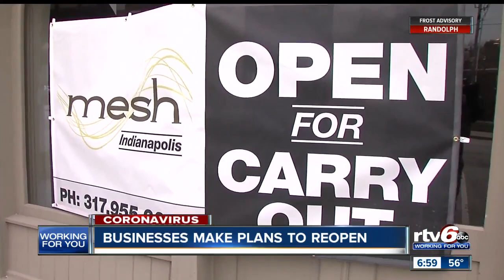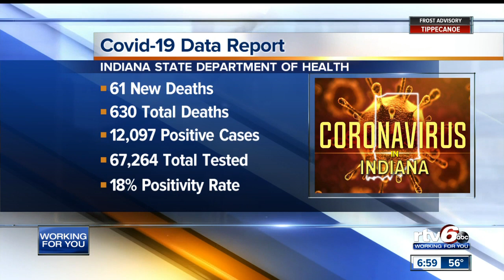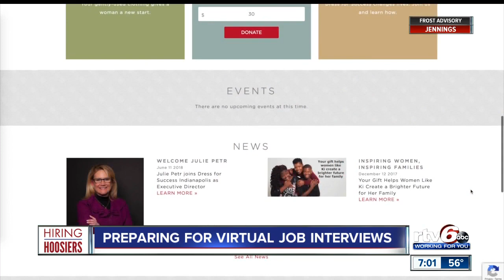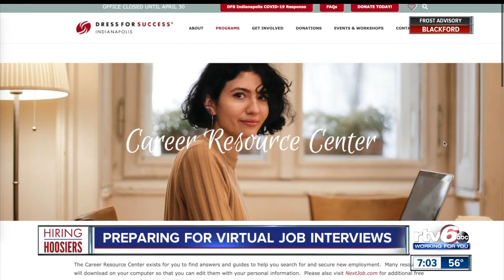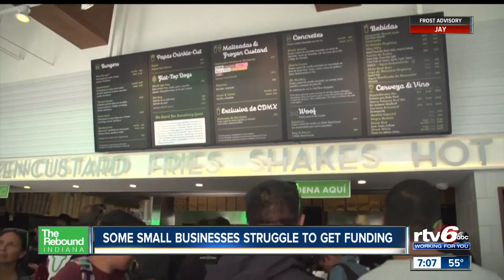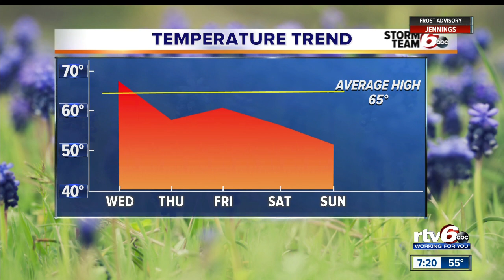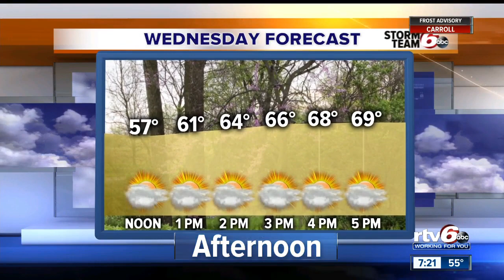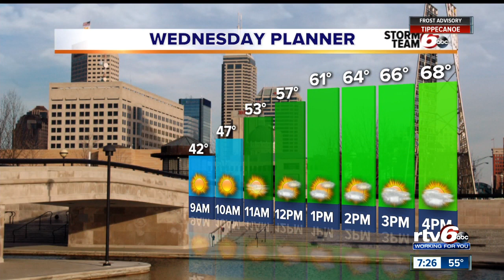RTV6 News at 7 p.m. | April 21, 2020